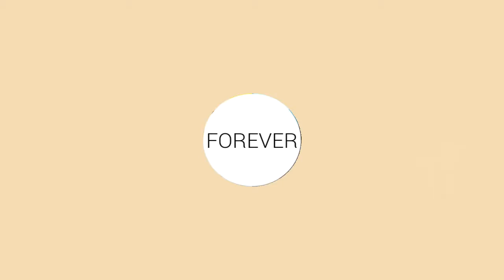Love by vincent